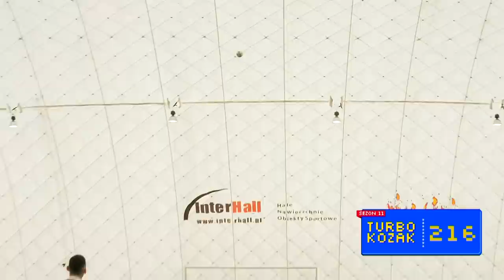Turbokozak: Patryk Sokołowski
Turbokozak z Patrykiem Sokołowskim. Zobacz jak z naszymi konkurencjami poradził sobie zawodnik Legii Warszawa!